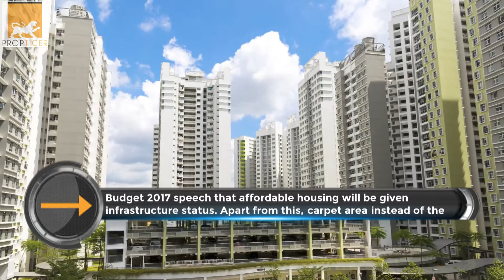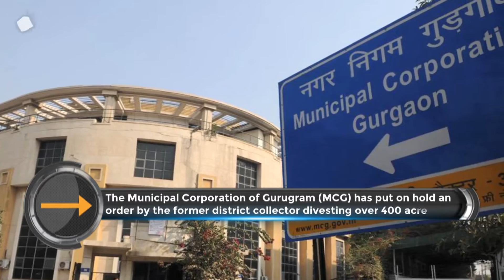Weekly RealtyNewsRoundup Union Budget 2017 aims to boost affordable housing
The biggest news this week comes for affordable housing developers as Finance Minister Arun Jaitley announced in his Budget 2017 speech that affordable housing will be given infrastructure status. Watch realty news round up for the top stories of the week.